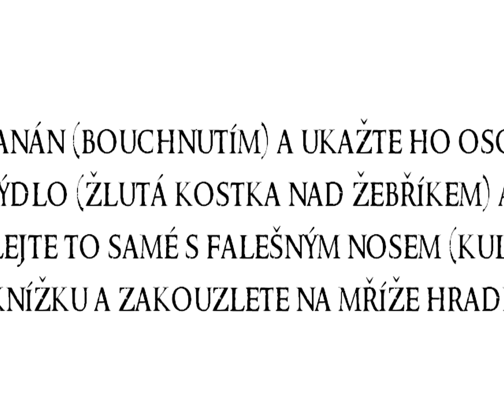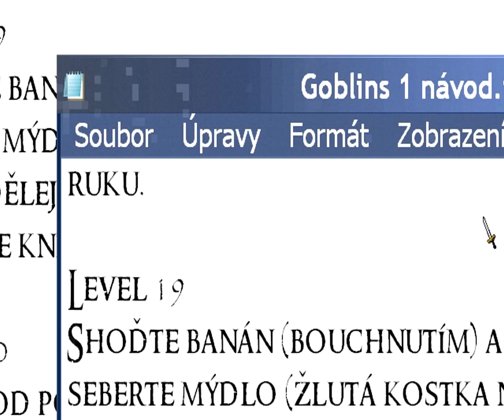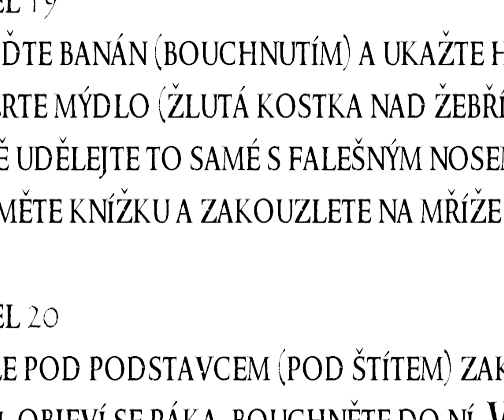Pojďme Hrát Gobliiins (Goblins 1) |11| Smysl pro humor {CZ}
Nezapomeňte si zapnout titulky, chcete-li překlad.